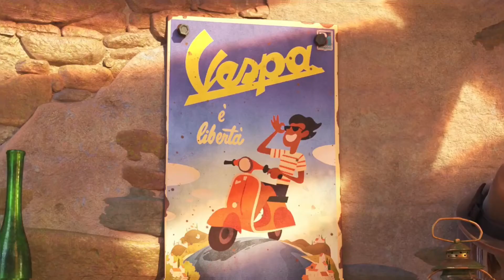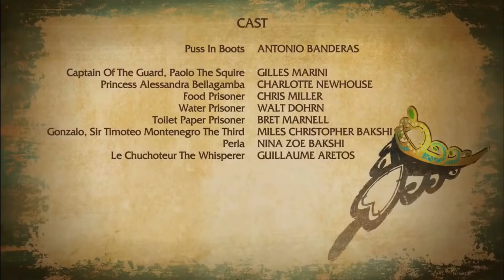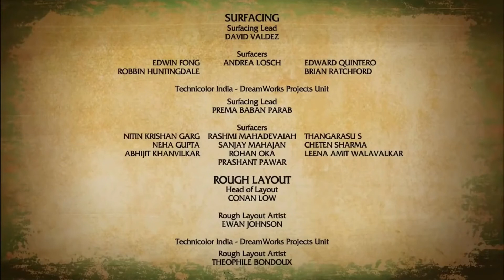Luca 3 Animalsurface Dreamworks Animation SKG Release Date September 5, 2012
Luca and Alberto Peoplesurface VS Bear Owl Chunky Tiger Hu Tigerwhite Dag Coyote Owltigerwolfsurface